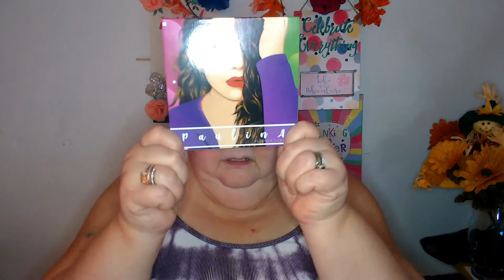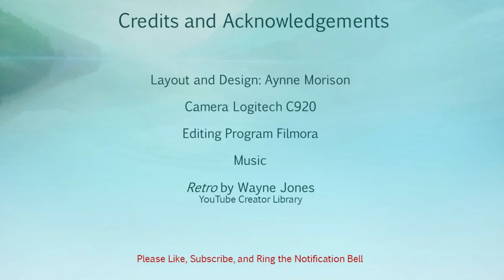Requested Tutorial Paulina Look from Sept TeaTime 9 17 19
The TeaTime look got a request for a tutorial! Here it is!!

Merch! Yes Merch! All Manner of Merch!
I am working toward getting my videos CC'd and Translated through Community Involvement.

Aynne